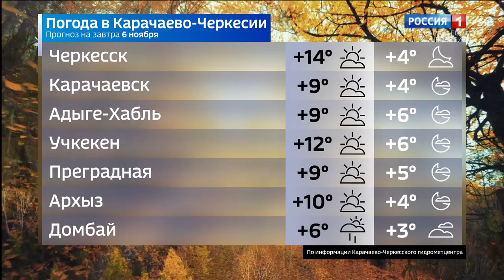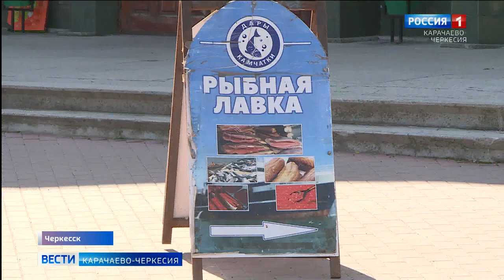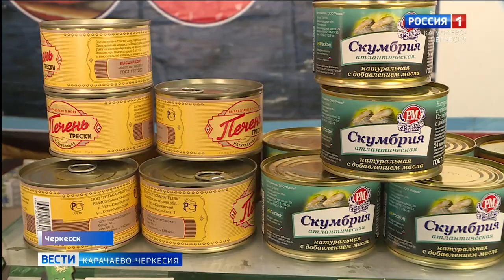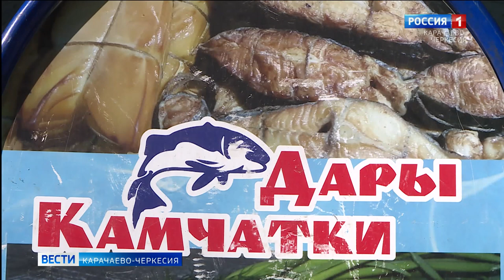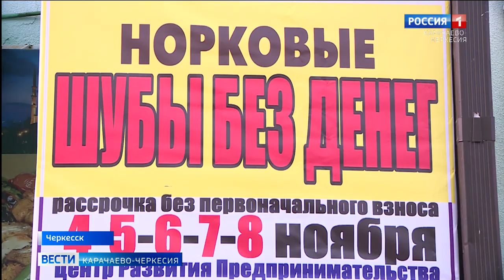Вести Карачаево-Черкесия 05.11.2020